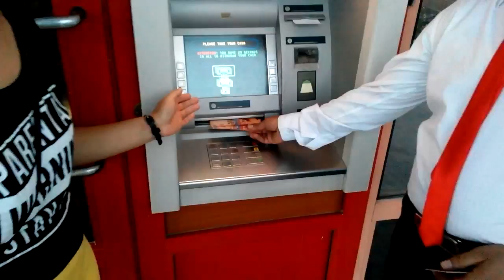ماكينة الصارف الآلي بجامعة أحمد يسوي. قازاقستان